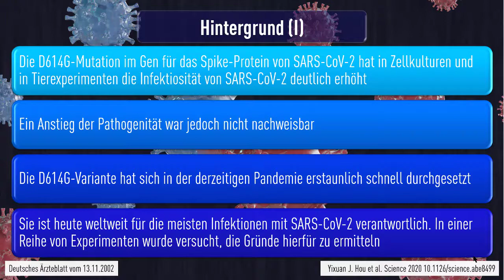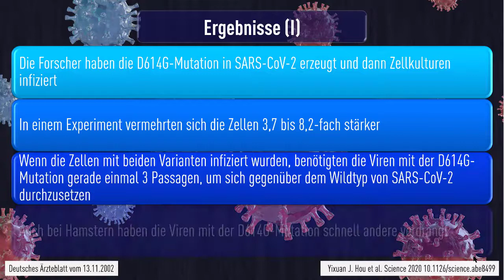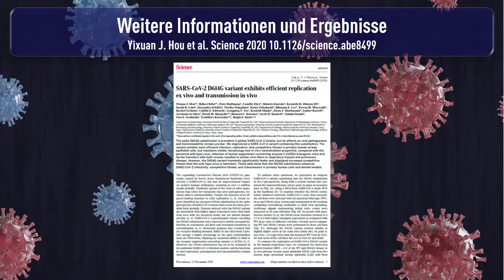SARS-CoV-2: D614G-Mutation hat Infektiosität, nicht aber Pathogenität erhöht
Die D614G-Mutation im Gen für das Spike-Protein von SARS-CoV-2 hat in Zellkulturen und in Tierexperimenten, deren Ergebnisse jetzt in Science (2020; DOI: 10.1126/science.abe8499) vorgestellt wurden, die Infektiosität von SARS-CoV-2 deutlich erhöht. Ein Anstieg der Pathogenität war jedoch nicht nachweisbar.

Die D614G-Variante hat sich in der derzeitigen Pandemie erstaunlich schnell durchge­setzt. Sie ist heute weltweit für die meisten Infektionen mit SARS-CoV-2 verantwortlich. Ein Team um Ralph Baric von der Universität von North Carolina in Chapel Hill hat in einer Reihe von Experimenten versucht, die Gründe hierfür zu ermitteln.